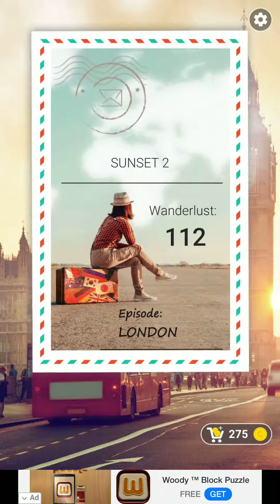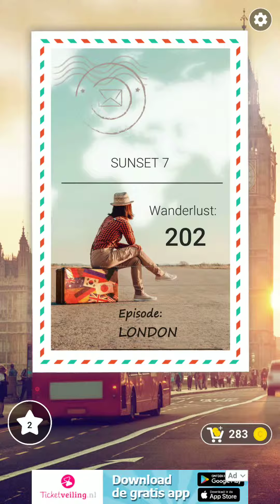Word City London Sunset 1 2 3 4 5 6 7 8 9